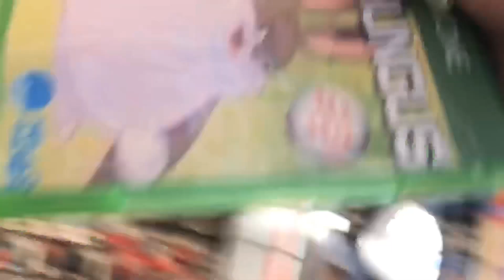This Guy Actually Tried To Sell Big Chungus At GameStop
Tyler Oliveira tried to sell Big Chungus at GameStop and it actually worked.

Know your memes:)